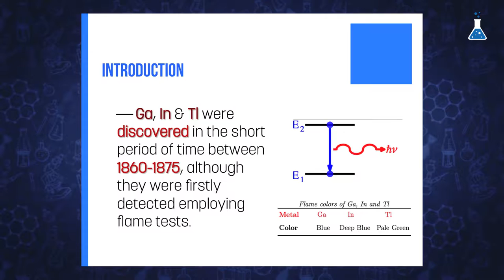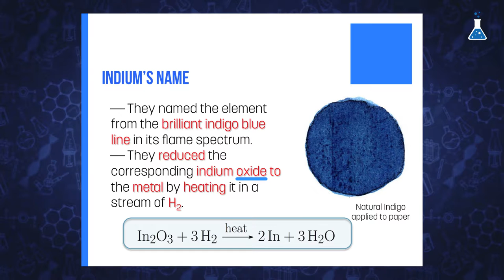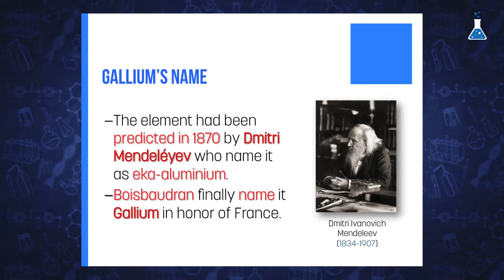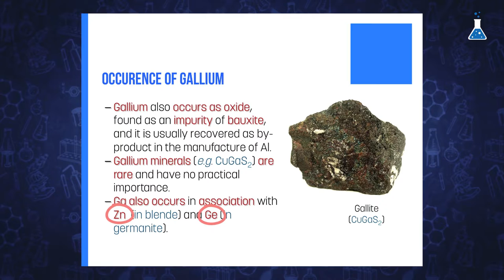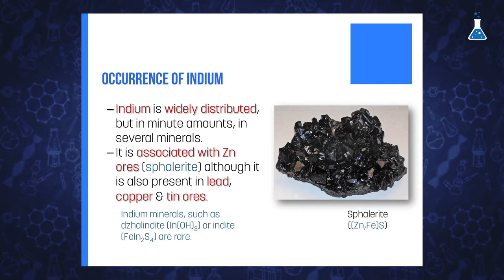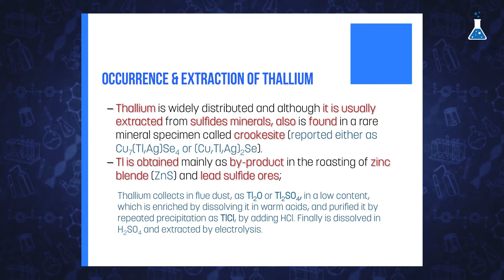Obtaining and isolation of gallium, indium and thallium (URJCx)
Module 4: Elements of group 13
Unit 4.1. Gallium, indium and thallium
Obtaining and isolation of gallium, indium and thallium

MOOC: Metal and Metalloids of the Main Groups: Basis and Their Role in the Daily Life (URJCx105)